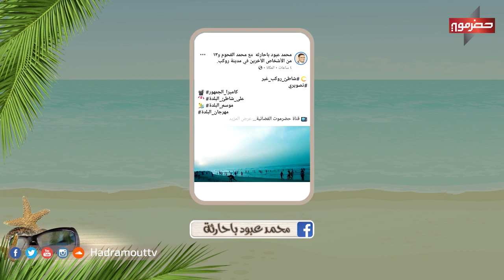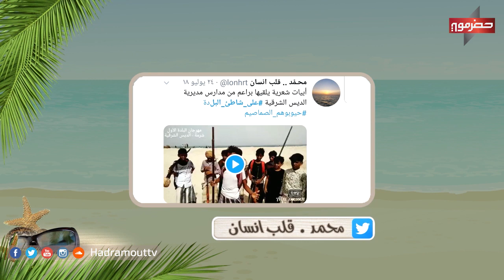برنامج على شاطئ البلدة 4 - الحلقة الرابعة